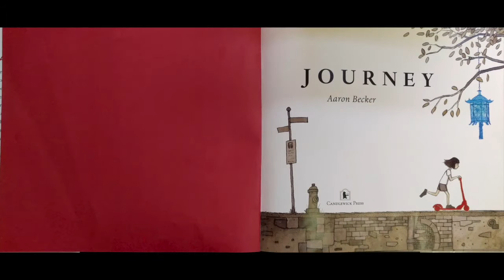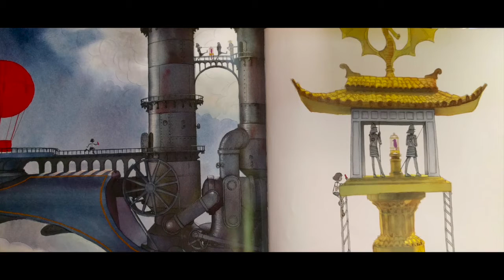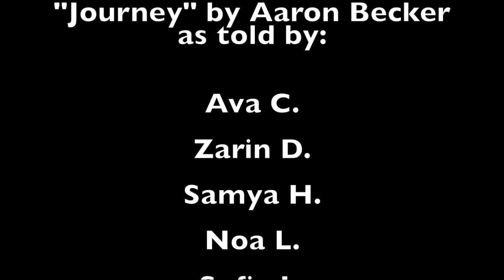JOURNEY: Another interpretation of this wordless picture book by Aaron Becker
Students used inferencing and their imaginations to write this tale.